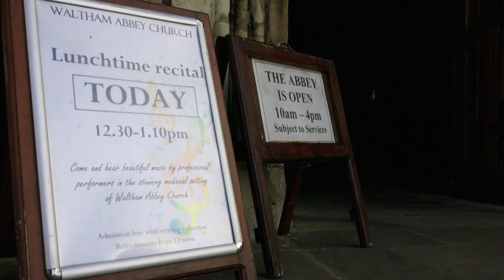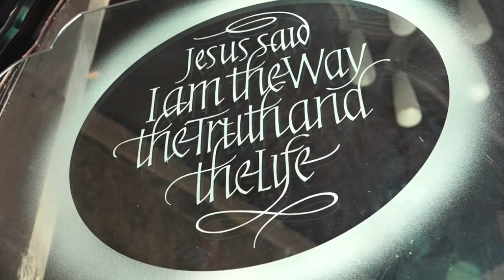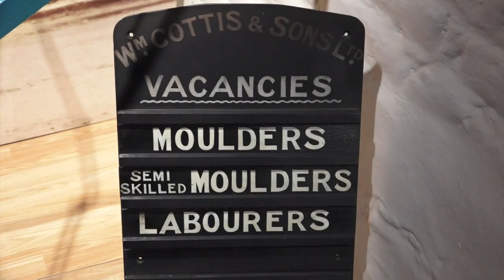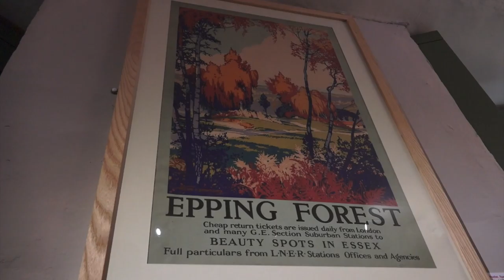Waltham Abbey Church Recital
Filling in a couple of hours of a Saturday morning